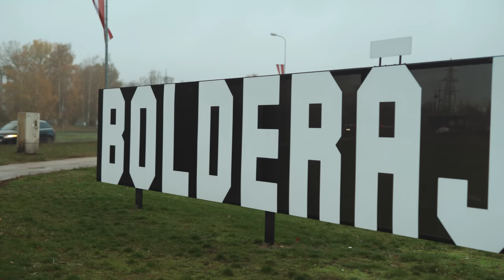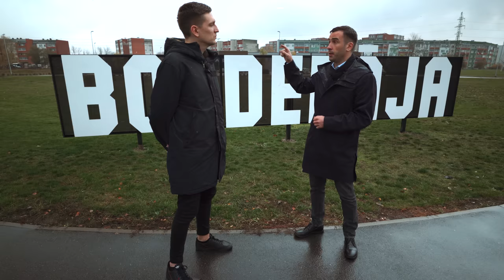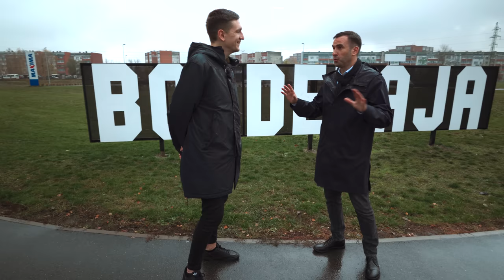3 neparastas Rīgas vietas kopā ar Rīgas mēru Mārtiņu Staķi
Sestajā Riga 101 epizodē viesojas Rīgas mērs un Rīgas iedzīvotājs Mārtiņš Staķis. Kopā ar Mārtiņu dodamies apskatīt trīs viņam nozīmīgas Rīgas vietas un kopā iepazīt Rīgu no jauna skatpunkta.

Šai sērijā uzzināsiet:
- Kuri ir Rīgas foršākie veloceliņi
- Kas ir apkaime, kura pēdējā laikā visvairāk pārsteigusi
- Kā attīstās sakrālais tūrisms Rīgā
- Trīs lietas par Bolderāju
- Kas ir Rīgas ēdienvietas, uz ko vienmēr vērts aizdoties
- Vai Rīgā kādreiz varētu būt ūdens transports?
- Kādi ir lielākie izaicinājumi, Rīgai mainoties
- Kas ir lielākais prieks mēra amatā
- Labākās lokācijas Rīgā, kur vērts aizvest Rīgas viesus

1:00 Mārupītes veloceliņš
12:05 Torņakalna kapi
17:00 Bolderāja
20:48 Saruna par Rīgu

YouTube raidījums Riga 101 iepazīstinās ar Rīgas vietām, cilvēkiem, apslēptajām pērlēm un jaunām šķautnēm jau zināmajām vietām!